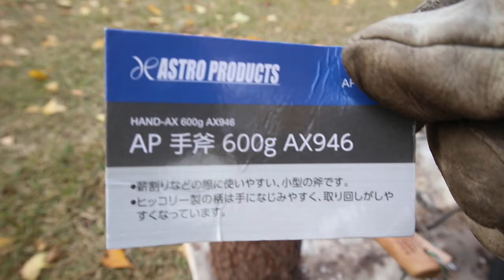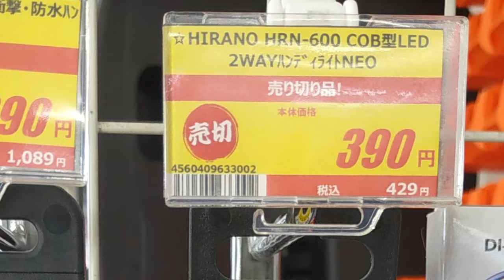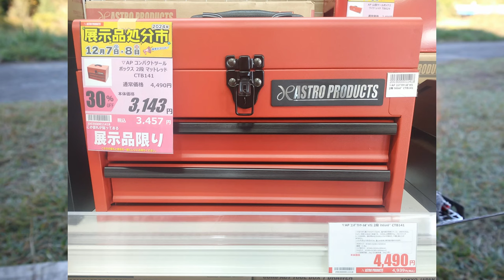アストロプロダクツでキャンプ斧を買って使ってみた・薪割り実践・12/7(土)8(日)展示品処分市・AI生成キャンパーギャラリー・astroproducts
デザイン、安さ、強さを備えたキャンプ用の斧を見つけて買いました。
実際に使ってみて使い勝手も確認できました。
12月開催の明日とプロダクツセール情報も共有します。

◆アストロプロダクツオンラインショップ